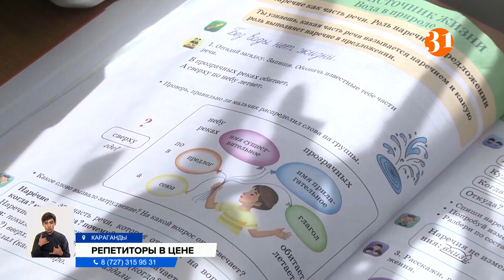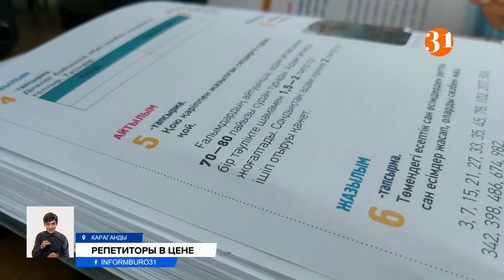Сколько стоит бесплатное образование?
Сколько стоит школьное образование? Казахстанские родители массово ищут репетиторов. Очереди к хорошим преподавателям расписаны порой на месяцы. Почему без дополнительных занятий почти не обойтись, и каких специалистов не хватает?
У Анастасии Машниной обучением ее сына в седьмом классе занималась вся семья. Ни дистанционное преподавание в школе, ни уроки по телевизору не помогали мальчику усваивать учебный материал. Но нужда в дополнительных уроках появилась еще раньше, считает женщина – после перехода на обновленную программу.
АНАСТАСИЯ МАШНИНА, мама восьмиклассника:
– Если бы я нанимала по всем предметам репетитора, я бы просто улетела «в трубу». И мне повезло, что у меня два высших образования, что у меня мама политех закончила, и что она может точные науки внуку преподавать. Но проблема в том, что мама и папа – они не педагоги.
По словам педагогов, в последние два года резко вырос спрос на репетиторов точных наук: физики, химии, математики, а также биологии. Востребованы репетиторы, преподающие языки, но, как ни странно, учителей казахского катастрофически мало. К хорошим специалистам очереди расписаны. Час занятий у репетитора сегодня стоит от 1 до 12 тысяч тенге. Месячный курс по одному предмету – в среднем 30 тысяч. Онлайн-курсы чуть дешевле. Самые дорогие и редкие преподаватели – по физике, биохимии и казахскому. То есть, если нанимать по нескольку преподавателей в месяц, родителям придется выкладывать около 100 тысяч тенге за одного ребенка.
Юлия Ротман преподает на курсах уже 11 лет, и каждый месяц, по ее словам, сюда приходят около 500 школьников.
ЮЛИЯ РОТМАН, руководитель образовательного центра:
– В последний учебный год, 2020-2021, очень сильно вырос спрос именно на услуги для 7-8 классов – то есть, математика, та же химия и физика, так как в седьмом классе они только начинают это проходить, и очень многие родители говорят, что именно из-за дистанционного образования.
Родителям, у которых нет возможности оплачивать репетиторов, остается уповать на способности своих детей. Однако перед сдачей ЕНТ без дополнительных занятий практически не обойтись.